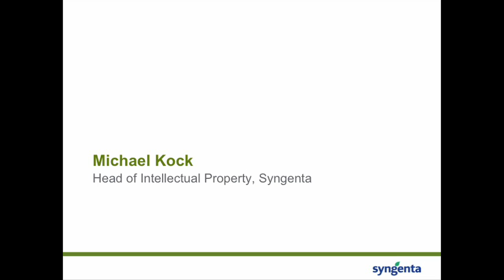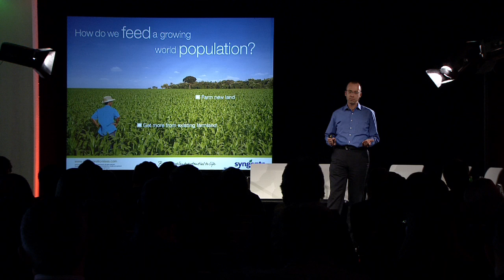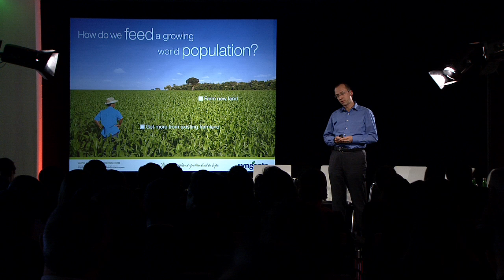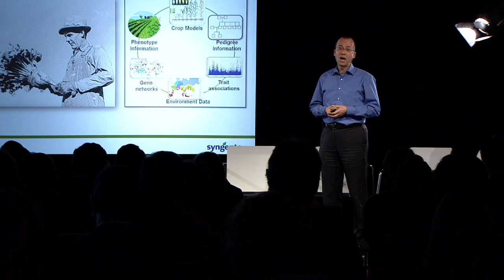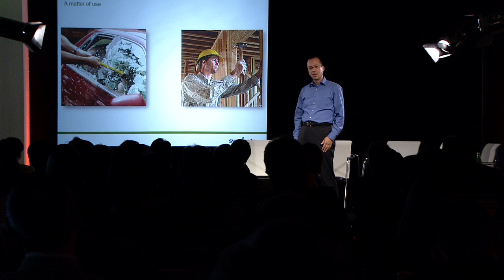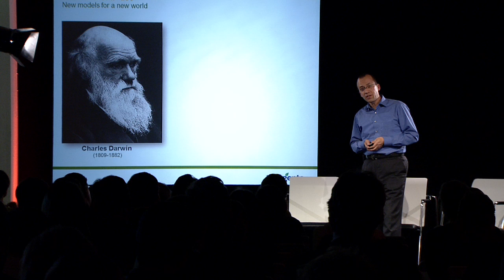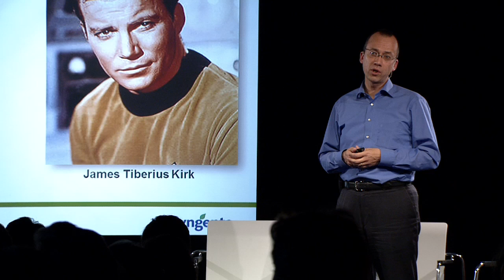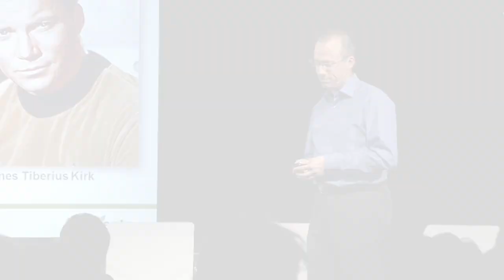Michael Kock, Head of Intellectual Property, Syngenta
At this event, held in Geneva on 17 January 2013, we explore the power of open intellectual property (IP) systems and collaborative innovation models for tackling the global challenge of feeding 9 billion people. With farmers around the world facing ever-growing pressures such as climate change, depleting resources and changing diets and taste preferences, new tools and modern technologies are needed more than ever.  What is the role of IP protection in encouraging the innovation the world needs?  Can we find new solutions to facilitate technology access and increase collaboration?